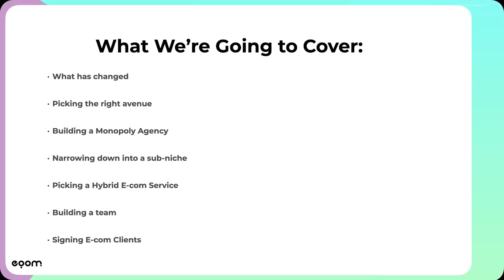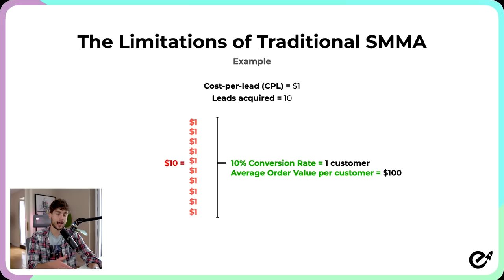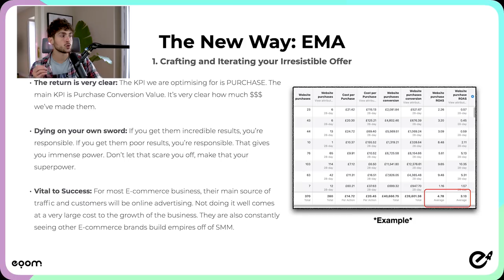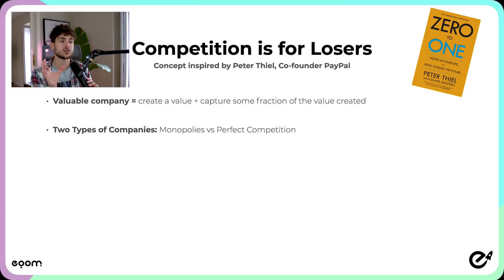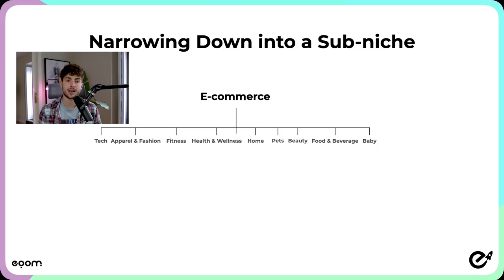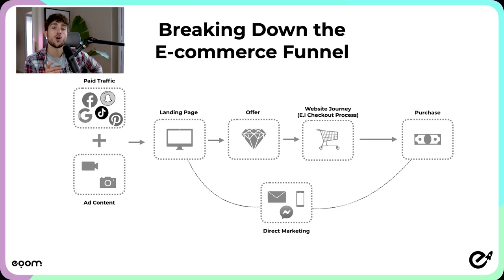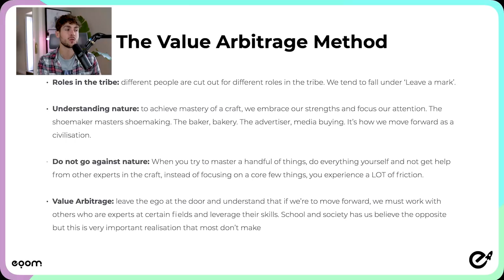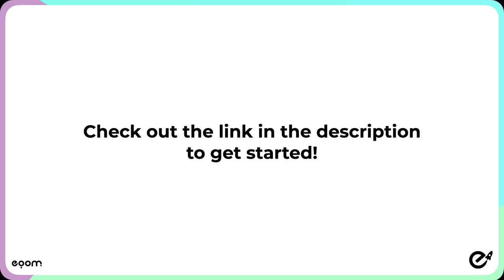How to Start a Social Media Marketing Agency in 2021 | COMPLETE Step-by-Step Tutorial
In this video, I share with you how to start a social media marketing agency in 2021. I show you what has changed compared to last year and the steps to be successful in 2021.